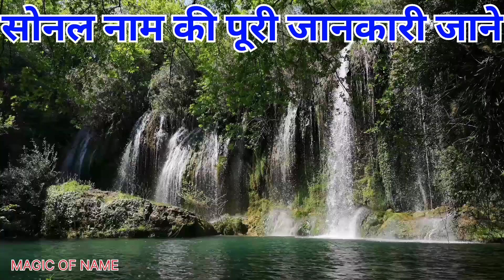सोनल नाम का मतलब || Sonal Name Meaning || All In One Information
Hi Friends,
I'm Siraj,
is Video me main Apko Bataon ga ki Sonal Naam Ka Meaning kya hai, Aur Apke Naam Ka  Lucky Number, Lucky Day , Lucky Date , Lucky Colour , Lucky Stone ,  Kya hai , To Agar Aap Apne ya Apne family ya Apne Friends ke Bare me Janna chahte hain To Hamare Is Channel Ko Zaroor Subscribe  karen ,  Jisse ki Apko hamari taraf se jankari milti Rahe ,

Thanks .

Aaj is video me main Apko Bataonga, Sonal Naam Ka kya Meaning Hota hai , Aur is se Related sari jankari apko milegi .

Topic covered.

Sonal name meaning
Sonal name meaning in hindi
Sonal name meaning in urdu
Sonal name ka meaning
Sonal baby girl name meaning
Baby girl name Sonal meaning
what is the meaning of Sonal
Sonal name in different style
Sonal name for meaning
Sonal naam ka matlab
Sonal naam ka matlab bataiye
Sonal naam ka matlab kya hota hai
Sonal ke naam ka matlab kya hota hai
Sonal naam ka matlab kya hai
Sonal ka matlab kya hota hai
Sonal ke naam ka matlab kya hai
Sonal name ka arth in hindi
Sonal name ka matlab kya hota hai
Sonal ka spelling

Thanks.

Thanks